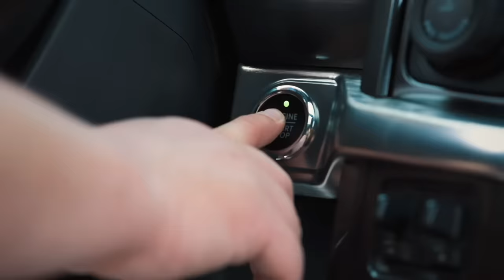FÁBIO JR - Piunti #154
Fábio Jr. faz 70 anos em novembro. Vai celebrar a data com um show inédito e relembrar grandes momento de uma das carreiras musicais mais bem sucedidas do país.

Pela primeira vez em um podcast, ele contou os bastidores de grandes canções, fez um breve resumo de sua história aos mais jovens e assumiu que não se imaginava chegando aos 70 anos.

Uma das entrevistas mais importantes e diferentes do canal.

SOBRE FÁBIO JR.

Cantor, compositor, ator e apresentador, Fábio Jr. é consagrado por todo país por sua versatilidade. Romântico e dono de uma voz singular, o astro possui mais de 30 trabalhos em sua discografia e dá tom a canções que marcam histórias e atravessam gerações.

Considerado um dos principais nomes da música nacional de todos os tempos, Fábio Jr. nasceu em São Paulo e ainda menino começou a dar os primeiros passos da carreira em programas infantis. Na década de 70, arriscou o mercado musical daquela época, no qual cantores brasileiros cantavam em inglês e tinham nomes estrangeiros.

Em 1974, lançou um disco e conseguiu emplacar uma de suas músicas. No ano de 1976, começou a trabalhar como ator, dois anos depois sua conhecida música "Pai" foi escolhida tema de abertura de novela.

Desde então, Fábio Jr. tem registrado sua marca emplacando vários hits em diversas novelas, a exemplo de “Alma Gêmea” no folhetim homônimo, “Só Você” em Por Amor, “Esqueça – Forget Him” (A Viagem), “Vida” (Top Model), “Fêmea” (Perigosas Peruas), “Eu Nunca Estive Tão Apaixonado” (Explode Coração) e “Enrosca” (Império).

Sucessos ao longo da carreira não faltam! “Senta Aqui”, “Felicidade”, “Caça e Caçador” e “20 e Poucos Anos” são apenas algumas das canções consagradas que fazem parte da trajetória de Fábio Jr. – um artista completo e apaixonado pelo que faz. Com um carisma inigualável e uma carreira brilhante, ele segue encantando e emocionando o público na vida e nos palco com sua musicalidade.